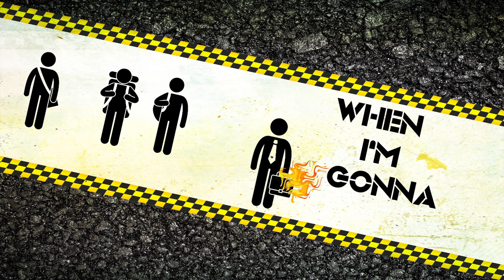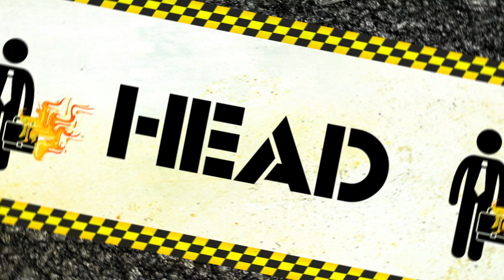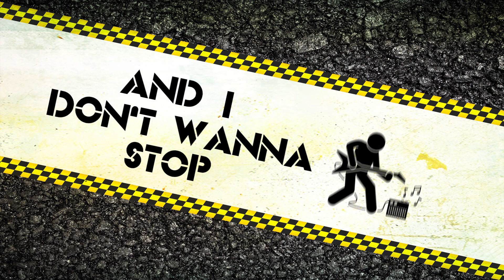Gary Schutt "Packing Heat" (lyric Video)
From the fourteenth studio album Packing Heat from multi-instrumentalist/songwriter Gary Schutt, .
available Mar 4th (Bandcamp) and June 1st (all streaming).